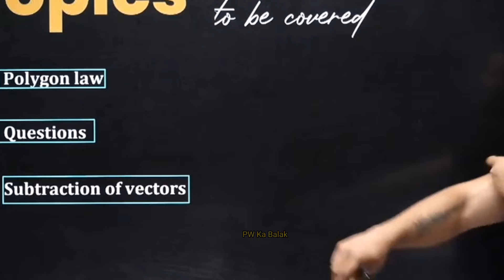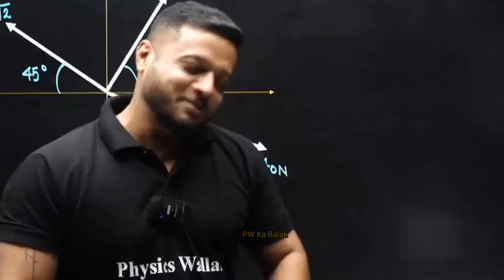Reality Of Cricket Fan's 🔥 | Rajwant Sir T20 World Cup 2024 | Rajwant Sir PW | Champions India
Reality Of Cricket Fan's 🔥 | पनौती Square ने बचा लिया Rajwant Sir T20 World Cup 2024 | Rajwant Sir PW | Champions India

|Sachin Sir |Sachin Sir Funny | Sachin Sir Comedy |PW Moments

PW Motivation,
PW Talks,  ashish sir Lakshya Batch
PW Fantube,